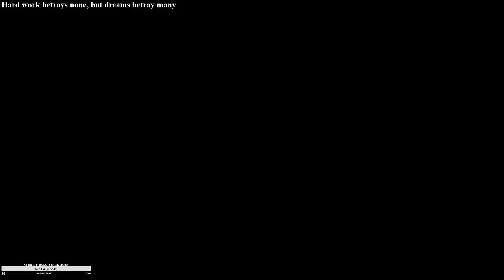[TF Only/Nuana] #610 - Twisted Fate vs Ekko (Commentary but Game was short)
Twisted Fate Only Gameplay - High Level Solo/Duo Queue Twisted Fate Gameplay! (North America)

Twisted Fate Gameplay #610 - Twisted Fate vs Ekko
Twisted Fate vs Ekko Gameplay

[Resolve] Grasp of the Undying - Bone Plating - Second Wind - Regrowth
[Sorcery] Absolute Focus - Gathering Storm

Twisted Fate Guides/Runes/Lanephase/PSYCHOLOGY!

Montage Videos!